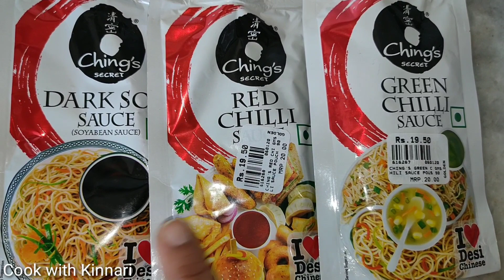बाजार से भी अच्छी और स्वादिष्ट फ्रेनकी घर पर बनाए ।। Paneer Chilli Frankie